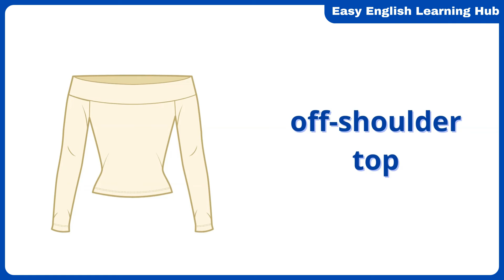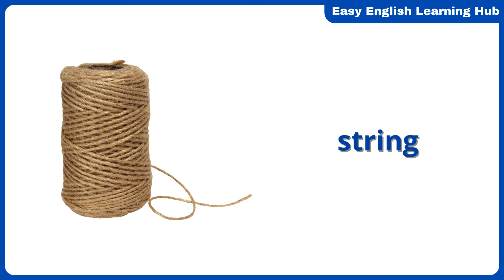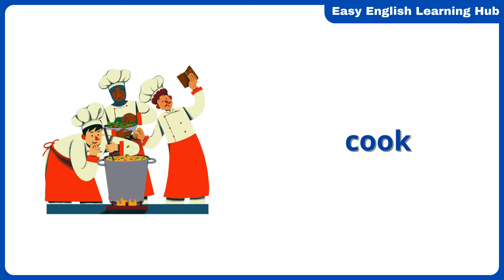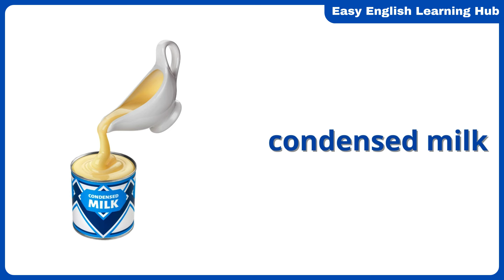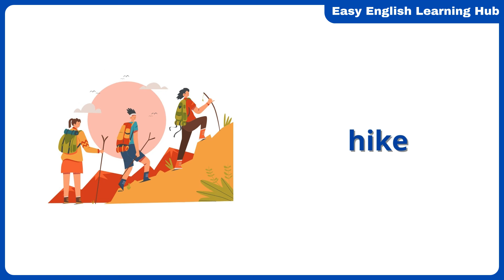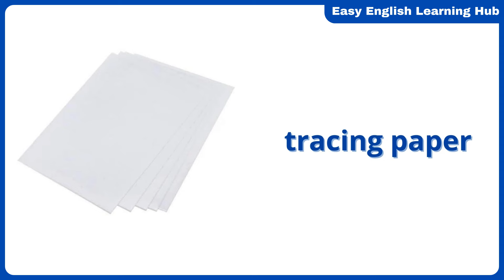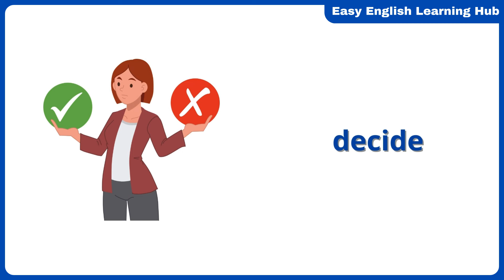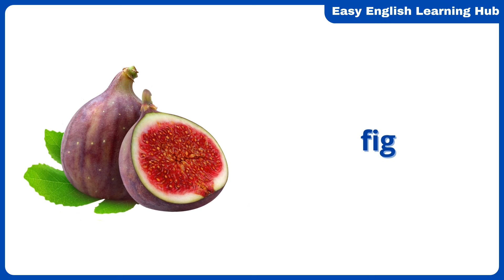Learn 100+ English Words Fast: Daily Routine Vocabulary for Beginners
🇬🇧 Boost your English vocabulary with 100+ essential words for daily life! 🚀

Are you a beginner looking to improve your English quickly? This video is perfect for you! Learn over 100 crucial English words that will help you navigate everyday situations with confidence.

🎯 What you'll learn:
• Common verbs and action words
• Phrasal verbs for daily conversations
• Vocabulary for various topics:
  - Daily routines
  - Food and drinks
  - Household items
  - Office equipment
  - Clothes
  - Animals

👍 Why this video is great for English learners:
✅ American pronunciation
✅ Visual learning with images for each word
✅ Perfect for beginners and intermediate learners
✅ Covers a wide range of everyday topics
✅ Repeat-after-me format for better retention

🔊 Improve your listening and speaking skills
👀 Enhance your visual vocabulary
🧠 Boost your memory with image associations

📚 Ideal for:
• ESL/EFL students
• TOEFL/IELTS test preparation
• Anyone wanting to expand their English vocabulary